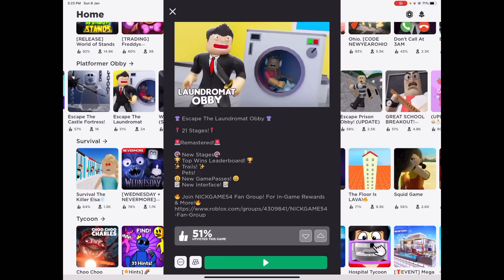SESAT DALAM KEDAI DOBI 😱 ESCAPE LAUNDRY OBBY 😂